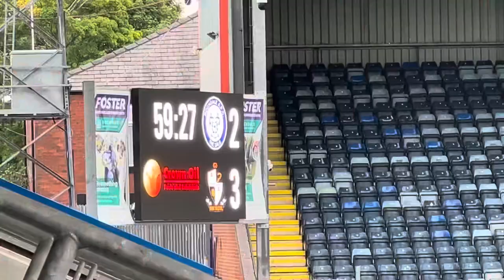Match Day Vlog || Rochdale vs Port Vale Pre Season Friendly